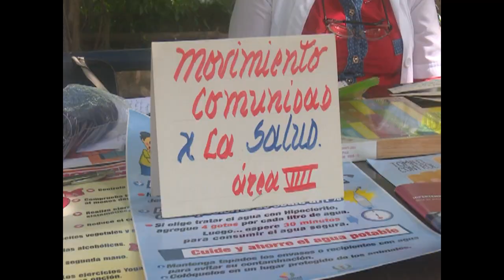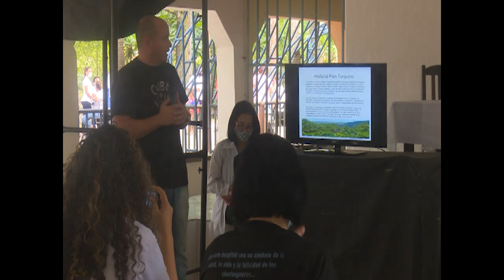Festivales de Salud, una apuesta por la vida en Cienfuegos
En todos los municipios cienfuegueros se realizan Festivales por la Salud, principalmente en los barrios vulnerables. A estas actividades se unen otros sectores, que inciden en la prevención de enfermedades y mejores condiciones de vida para los pobladores.